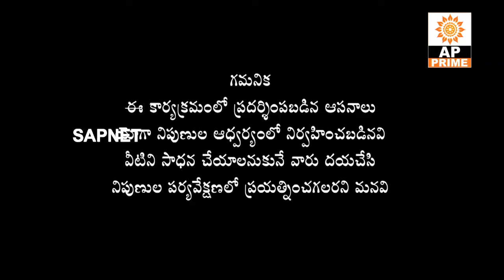Yoga Fitness | Benefits Of Ashtanga Namaskara Pose | EP 33 | APPrime | SAPNET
Ashtanga Namaskara Pose